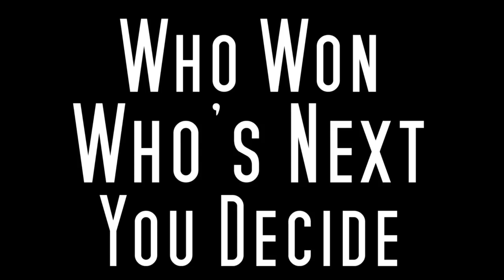Modi vs Imran Khan | Rap Battle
Rap battle between biggest rivals in world politics Narendra Modi and Imran khan , See how they throw bars at each other and you decide the winner.

Written by: Sarmad Rao
Animated by: Sarmad Rao
Vocals: Sarmad Rao
Manager: Zia Rao